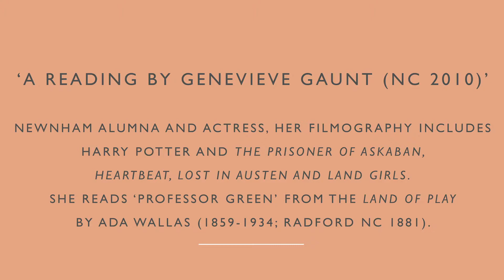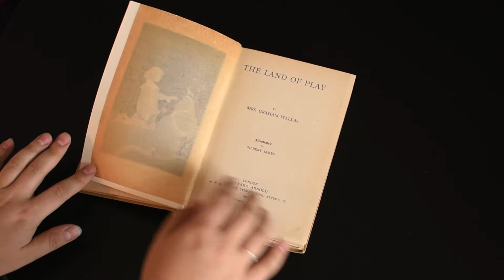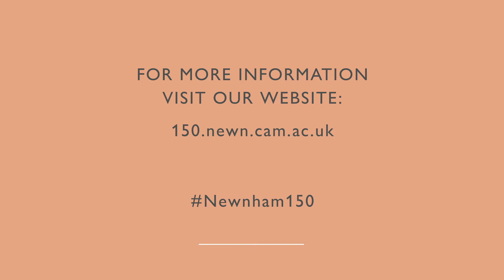'Professor Green', A Short Story by Ada Wallas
This video is premiering as part of Newnham College's 150th Anniversary Virtual Festival of Arts, Science and Ideas which takes place 10-11 July 2021. Read more about the Festival and some of the other events